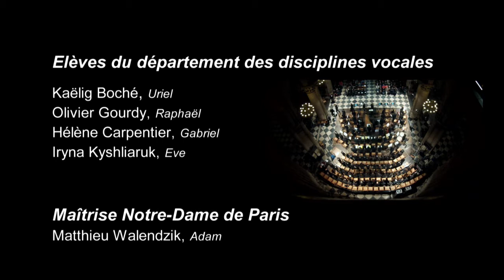La Création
Les 29 et 30 novembre 2017, l'Orchestre du Conservatoire a interprété la Création de Joseph Haydn donnée en la Cathédrale Notre-Dame de Paris avec le chœur de la Maîtrise de Notre-Dame de Paris, sous la direction de David Reiland.

Ce film est un montage d'extraits des deux concerts enrichi d'interviews de David Reiland (direction), Henri Chalet (chef de chœur), de trois solistes chanteurs du Conservatoire de Paris et d'un jeune choriste de la Maîtrise de Notre-Dame de Paris.

Joseph Haydn
Oratorio pour solistes, chœur et orchestre
Hob XXI n°2

Orchestre des étudiants du conservatoire
David Reiland, direction

Maîtrise de Notre-Dame de Paris
Henri Chalet et Émilie Fleury, chefs de chœur

Département des disciplines vocales et des disciplines instrumentales classiques et contemporaines

Élèves du Conservatoire :
Hélène Carpentier, Gabriel
Kaëlig Boché, Uriel
Olivier Gourdy, Raphaël
Iryna Kyshliaruk, Eve

Matthieu Walendzik, Adam

Réalisation : service audiovisuel du Conservatoire de Paris
Jean-Marc Lyzwa, prise de son et mixage
Gauthier Simon et Gaëtan Juge, assistants prise de son
Julien Caron, montage son
Julien Ferreira, assistant vidéo et chef électro
François Buren, Richard Devoucoux et Geoffroy Duval, cadreurs
Jean-Christophe Pontiès, réalisateur
Agnès Démaret, Montage et interviews